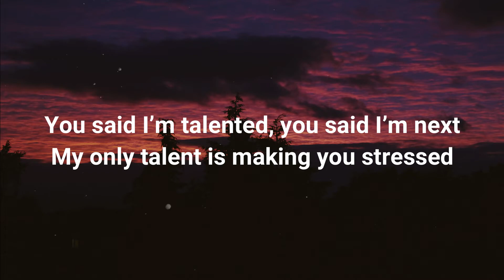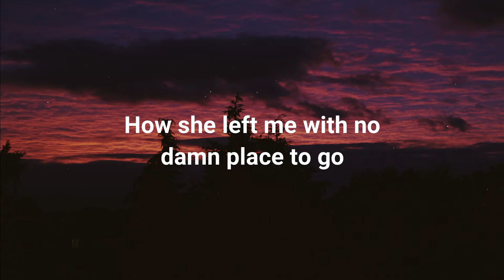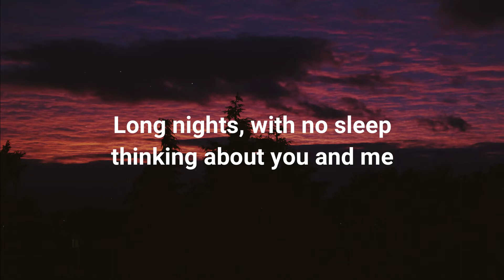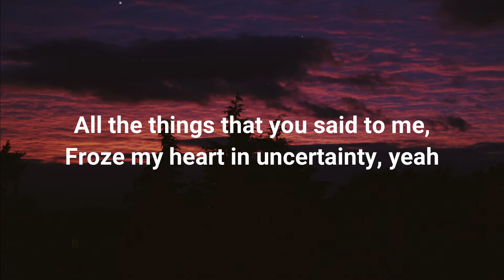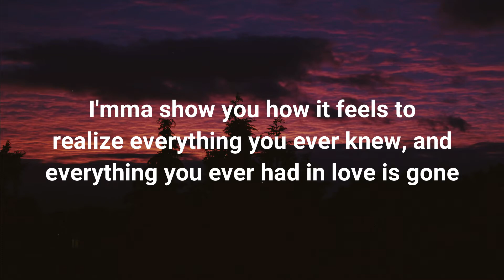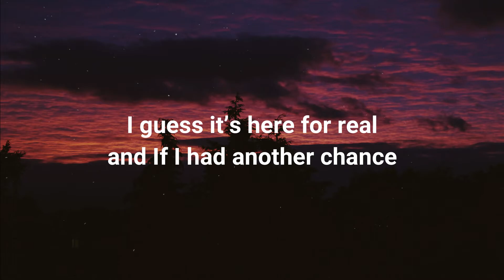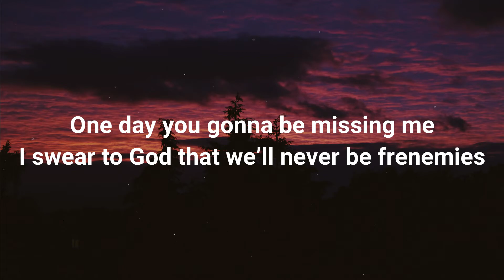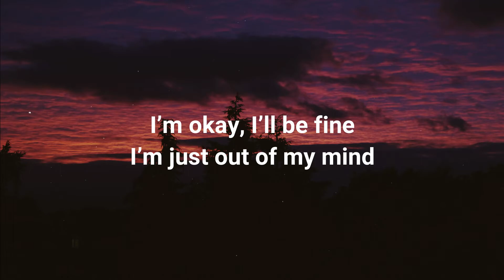SONG FOR MAD PEOPLES ! RESPECT SONG ! FF MONTAGE SONG ! GRANTAMEL